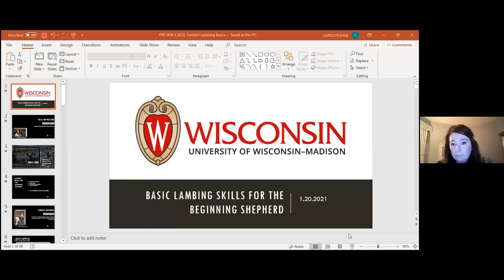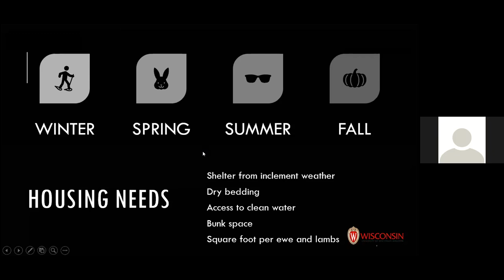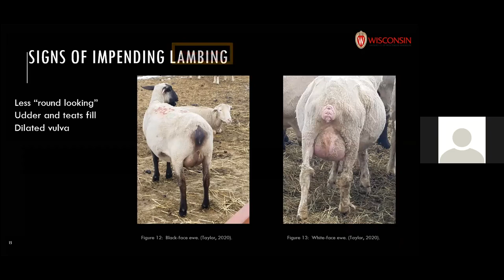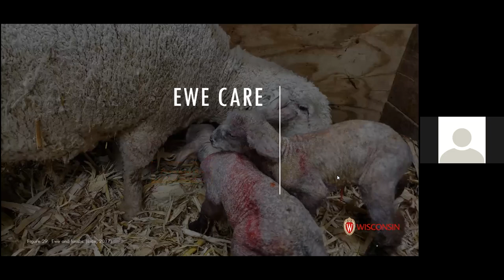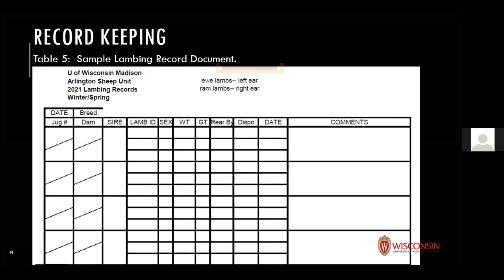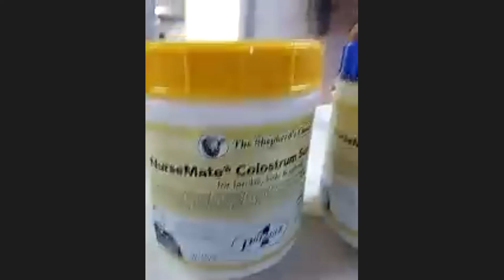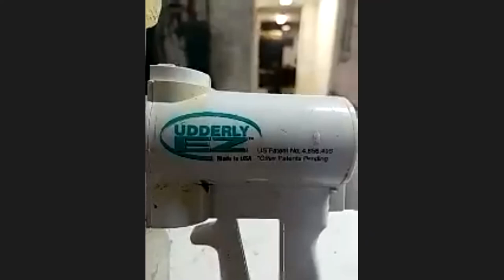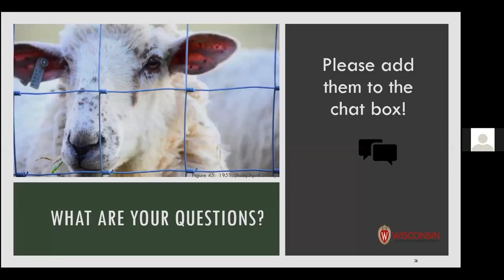Basic Lambing and Kidding Skills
What are the signs of impending birth in ewes and does? Should I help and when should I help?  What are typical best practices with newborn lambs and kids?  Are the tools and supplies that will make lambing and kidding less stressful?  This webinar is for beginning sheep and goat producers nervous and unsure about their upcoming lambing and kidding season to enable them to develop their skills and confidence.
Host: Carolyne Ihde, Crawford Richland County Ag Educator and sheep producer
Speaker: Todd Taylor, UW Madison, Shepherd Arlington Research Station

Objectives:
To understand the changing nutritional needs associated with stages of gestation.
To recognize physical and behavioral changes prior to parturition.
To recognize correct birth position.
To understand correcting procedure for abnormal birth position.
To understand correct docking procedure to minimize stress.
To understand correct castrating producer to minimize stress.
To identify other key management activities during and after birth.
Housing requirements, nutrition, jugging,  common tools and products. helpful to have on hand during lambing.

Call to action: have a successful stressless lambing and kidding season for the shepherd and your livestock.